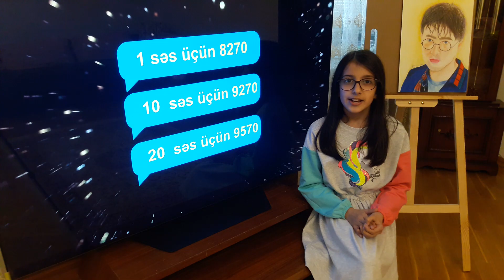Nargiz 16 Aprel 2022 .Azərbaycan Istedadlı Uşaqlar Festivalı 2022